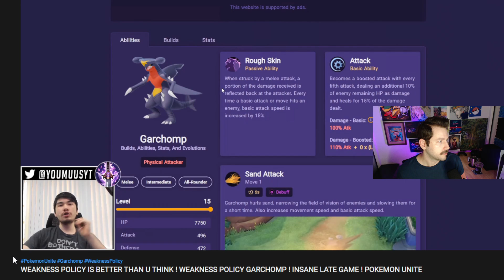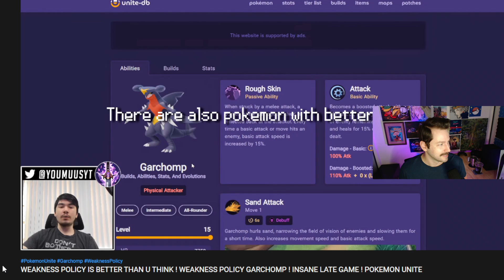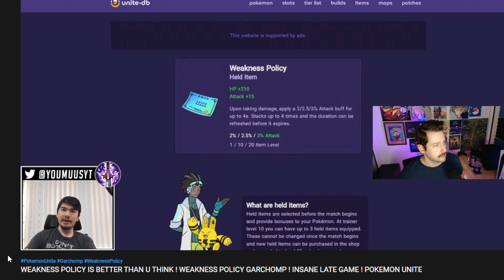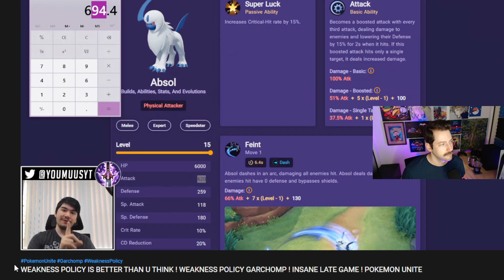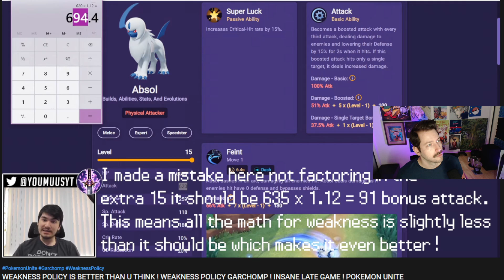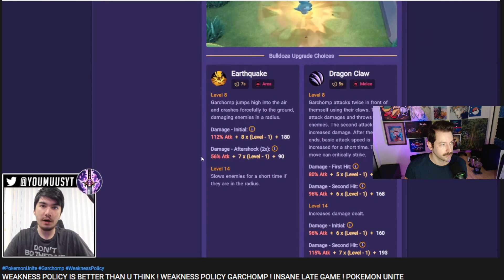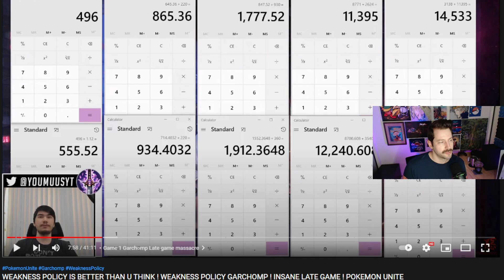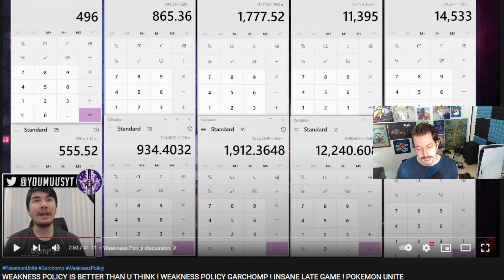My Response To @PhilYoumuus WEAKNESS POLICY IS BETTER THAN U THINK ! Vid - Pokémon Unite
I got sent this video by  @rundannyboy1 on twitter. Phil talks about how weakness policy has some viability and mentions the video I made. I go over his vid and find where we agree and where we disagree. Yeehaw!

Beginner tips and tricks, Beginner guide, Advanced guide, held item, Weakness policy

And listen to my podcast Unsolicited Advice with Jake Sprague anywhere podcasts are sold